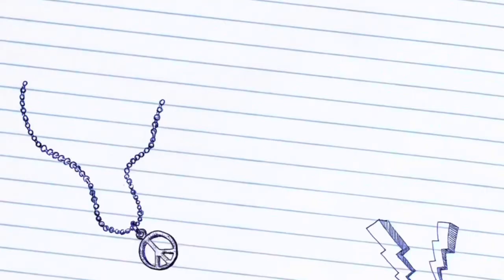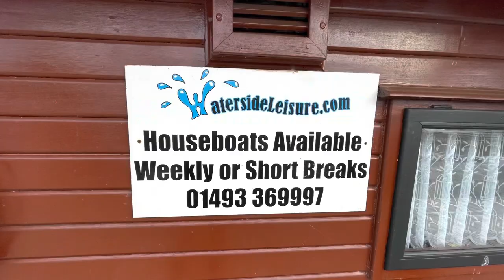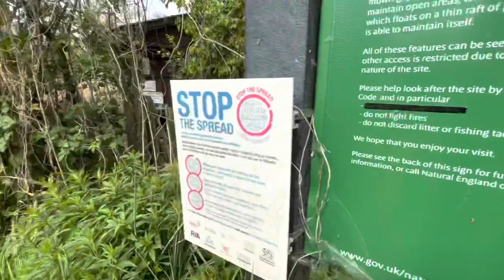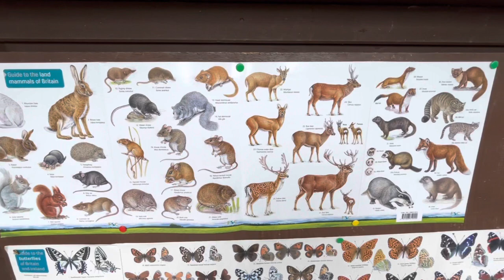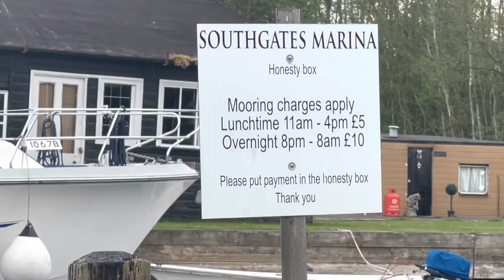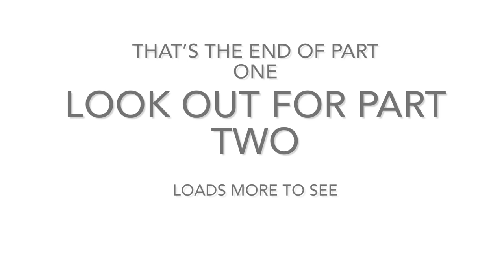Part One Grumpy Gramps Goes To The Norfolk Broads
Taking kim’s dad  away for 5 days to a house boat. Took him on trips and filmed the adventures. Including grumpy gramps that anyone with a grandad can understand lol. Bless him. My love and understanding goes out to all the sun-in-laws who step up to the plate  but get stick for doing it. Enjoy